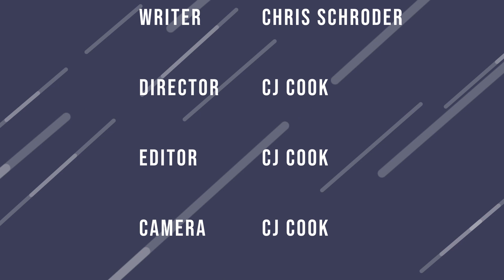ACCO Legislative Update: 5-2-19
THIS JUST IN! ACCO Legislative Update: 5-2-19 is now available, so take a couple moments and check out the ACCO Legislative Update for May 2nd, 2019!